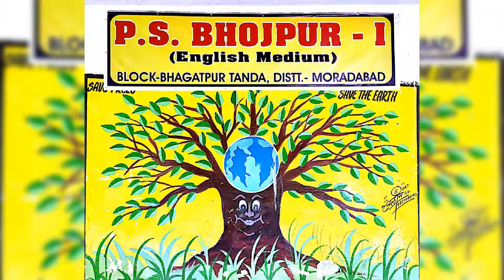बेसिक शिक्षा मुरादाबाद के विद्यालय मिशन कायाकल्प के अंतर्गत कैसे हुए पहले से बेहतर